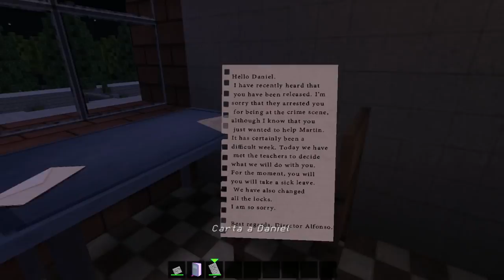มายคราฟแมพโรงเรียนผีสิงสุดหลอน..นี่แมพผีหรือว่าหนังผี? (Minecraft Back To School) #1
Minecraft : SunlightSparkz

► My Software ◄
โปรแกรมอัดคลิป : Fraps
โปรแกรมตัดต่อ : Sony Vegas Pro 13.0 [64bit]
โปรแกรมสตรีมเกม : OBS Brodcaster